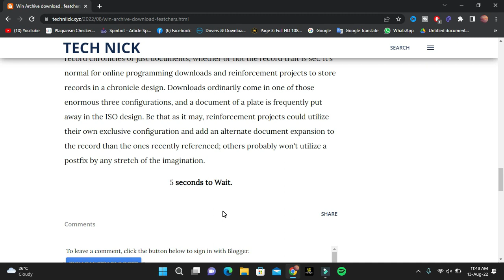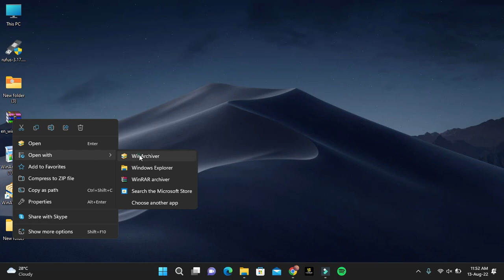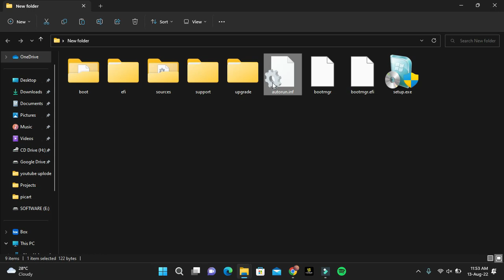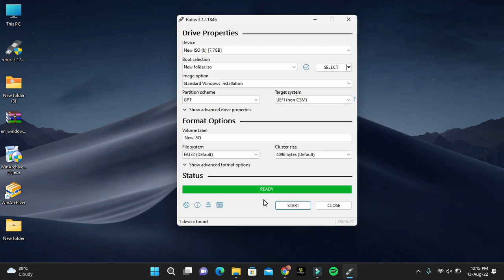iso image extraction failure . rufus iso image extraction failure . 2022.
adsense,
adsense 2020,
adsense tips,
google adsense,
what is adsense,
adsense tutorial,

our topic is : iso image extraction failure . rufus iso image extraction failure . 2022.